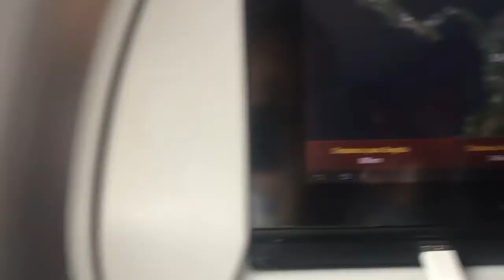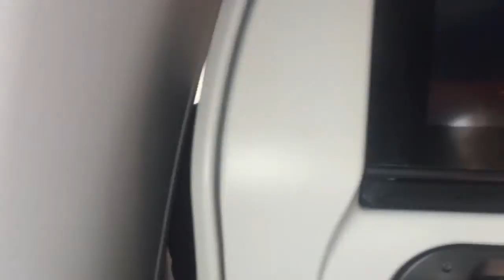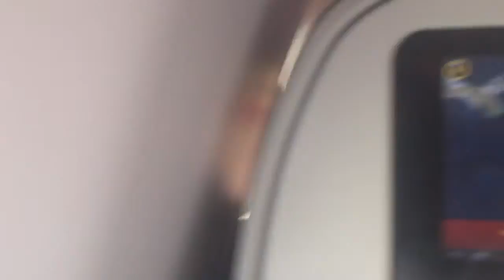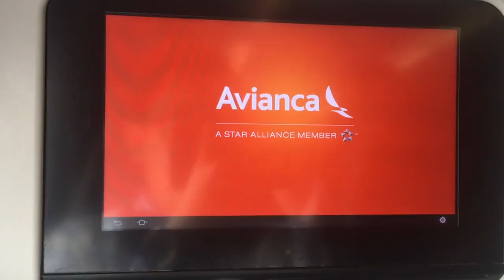Avianca (Star Alliance) AV9341 MDE-BOG Turbulence, Cruise, Approach, Landing and Parking Brakes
Turbulence, Cruise, Approach, Landing and Parking Brakes
Flight: AV9341- Avianca Airlines
Medellin Jose Maria Cordova International Airport- Bogotá El Dorado International Airport
Airbus A321
N744AV
Gate Departure: 3
Gate Arrival: 71
Time Takeoff: 8:37
Time Landing: 9:07
Seat 20A
15 May 2017